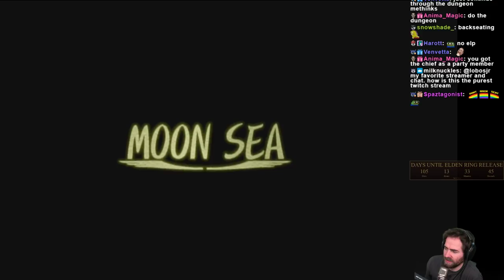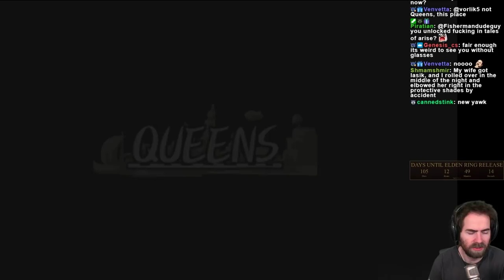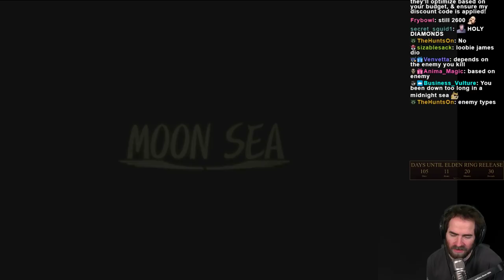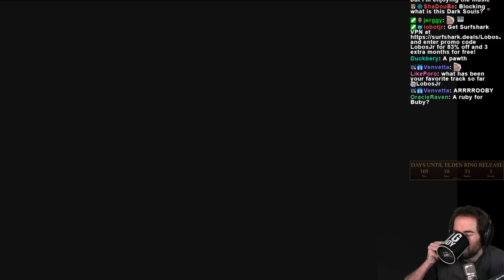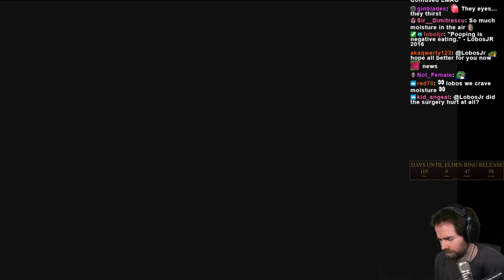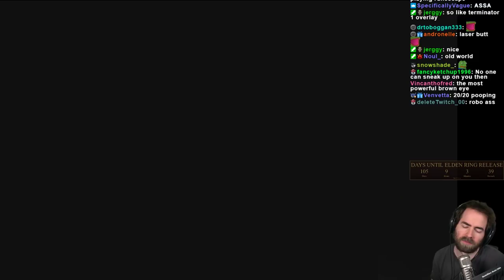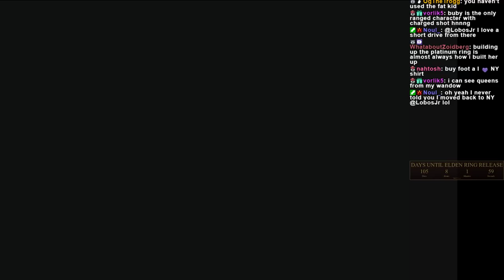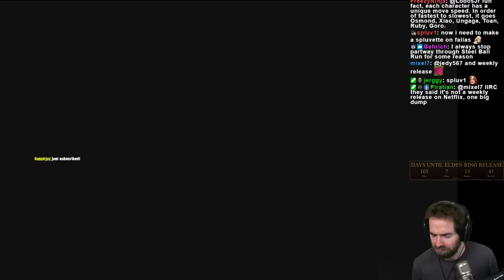Dark Cloud First Playthrough (Pt. 6) - F I S H I N G (and ULTIMATE WEAPONS)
THE CAT (fish) IS OUT OF THE BAG (water)

Time to make some stronk weapons.